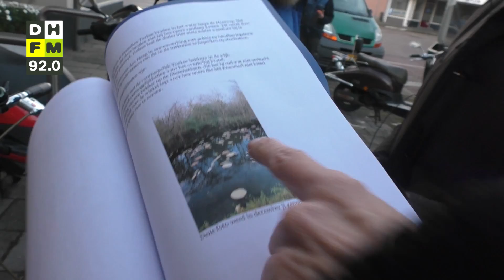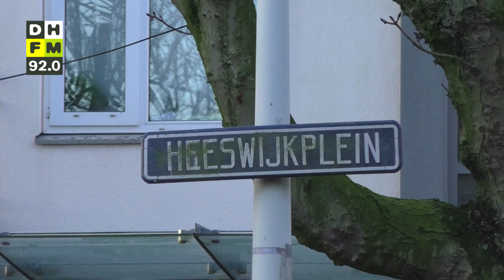Extra maatregelen tegen rattenoverlast in Moerwijk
De bewoners van Moerwijk worden al tijden geteisterd door een rattenplaag. De dieren lopen door portieken, door tuinen en op straat. Afgelopen zomer kondigde wethouder Richard de Mos een heus rattenoffensief aan. Toch is de overlast juist erger geworden, zegt een aantal buurtbewoners.

"Het is verschrikkelijk. Mensen durven niet meer naar buiten", zegt Conny Ligtvoet van actiegroep Rattenprobleem Moerwijk die vrijdagochtend haar beklag aan de wethouder Richard de Mos deed. Na het spreekuur met een aantal bewoners opende de wethouder van onder andere buitenruimte een broodcontainer op het Heeswijkplein.

Die broodcontainer moet ervoor zorgen dat de Moerwijkers hun bammetjes daarin weggooien in plaats van op straat. Het is niet de enige maatregel tegen de rattenoverlast: "Vanaf 1 februari komen hier nog twee extra handhavers om mensen te bekeuren als ze etensresten op straat gooien", zegt De Mos die bovendien wil dat ze direct schrijven in plaats van eerst een waarschuwing.

Terugkeer
Over een aantal maanden keert de wethouder terug naar de wijk om te kijken of zijn maatregelen ook effect hebben gehad. Ligtvoet hoopt dat de ratten voor de zomer definitief uit het straatbeeld verdwenen zijn. "We willen niet dat ze net als vorig jaar weer tikkertje met elkaar gaan spelen."